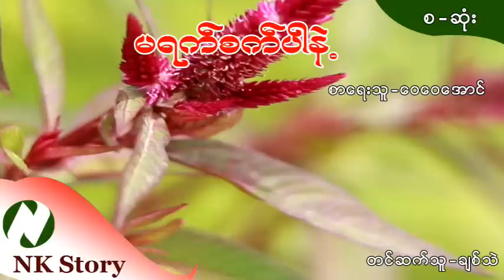မရက်စက်ပါနဲ့ စာရေးသူ - ဝေဝေအောင်